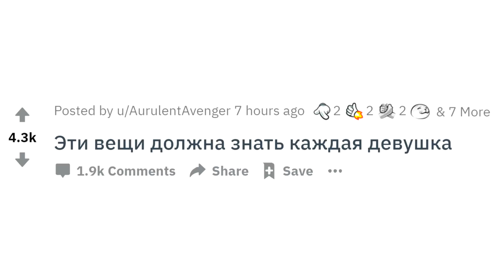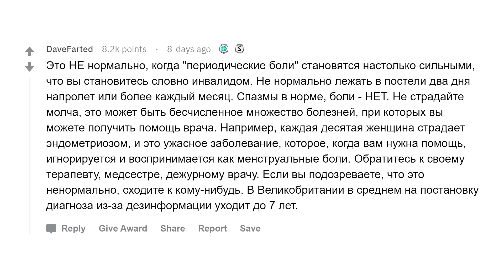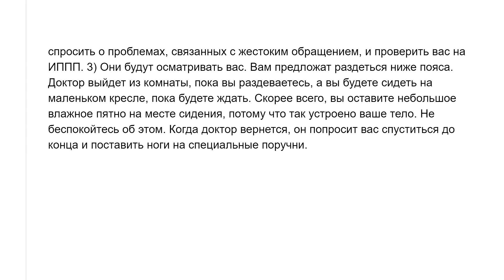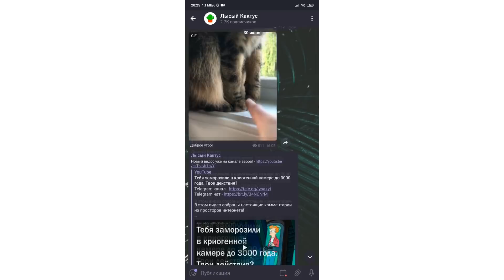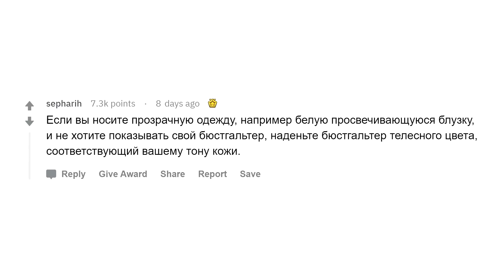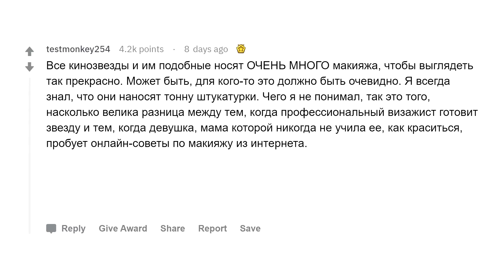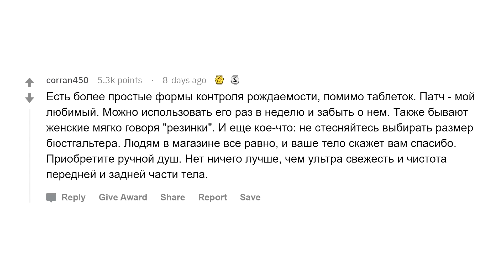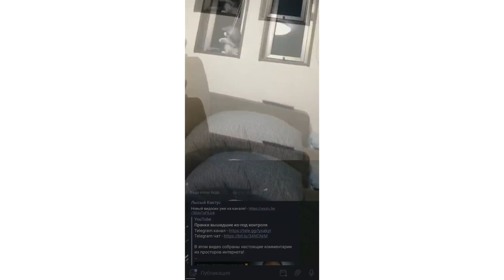Это видео должна посмотреть каждая девушка